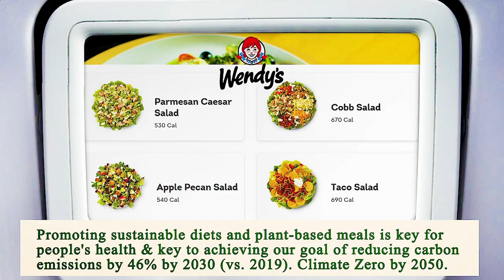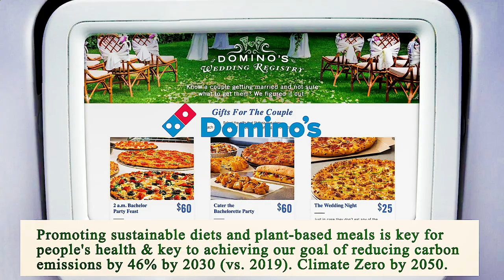Close to Me Restaurants Manhattan 10007 NY, New York County, New York, United States